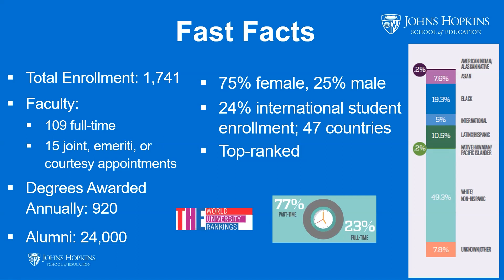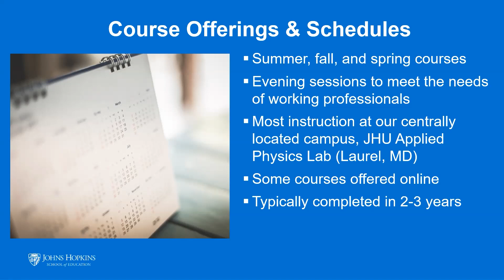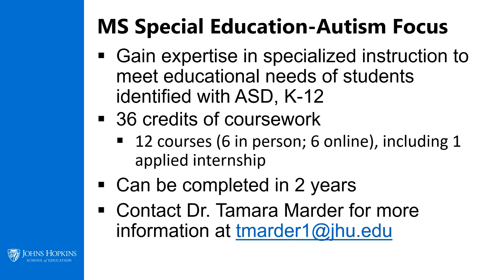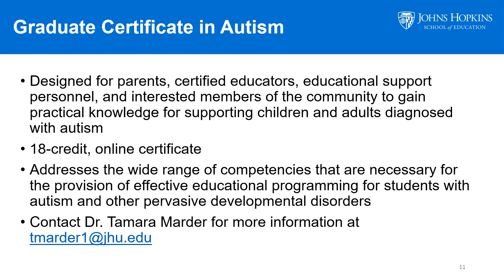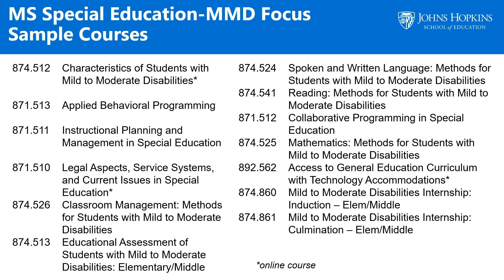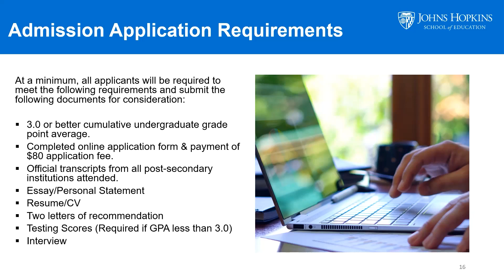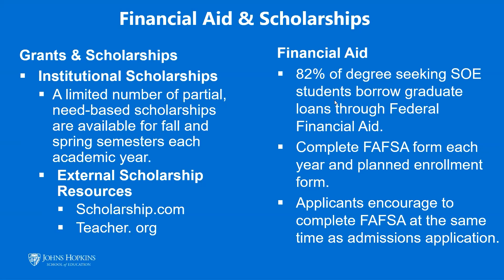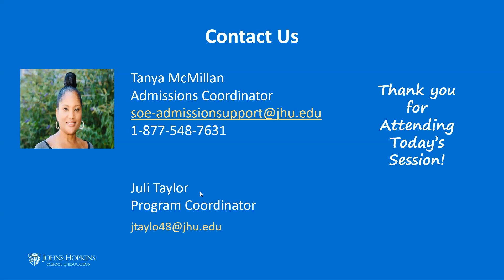Special Education Webinar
This webinar on the Special Education programs at JHU SOE will provide an overview of the Johns Hopkins School of Education, the curriculum, and opportunities as a JHU SOE graduate student. In addition, an admission representative covers application requirements for the special education programs.